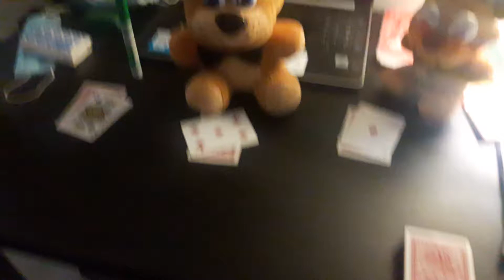Blackjack triple threat match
Green vs Freddy vs Nightmare Freddy
Requested by: Ken